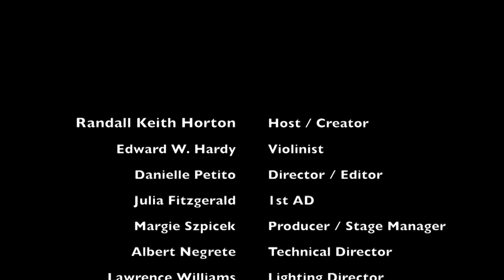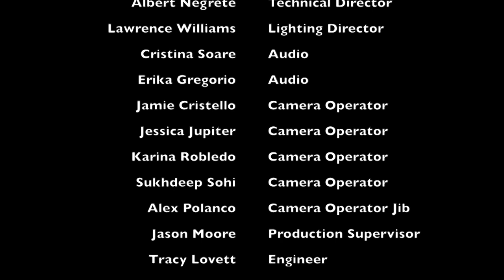American Music featuring Edward W. Hardy - September 2017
This installment of the American Music series features Edward W. Hardy -  A critically acclaimed violinist, violist and composer.

Mr. Hardy performs as a soloist, chamber and orchestral musician throughout the United States and abroad, including Carnegie Hall, Lincoln Center, Avery Fisher Hall, Jazz at Lincoln Center, Merkin Concert Hall and The Apollo Theater among others. His music composition and performance in the smash hit show The Woodsman has received rave reviews from critics and celebrities.

Directed by Danielle Petito, Co-Produced by Petito and Randall Keith Horton -  the show's creator and host.

American Music is a talk show incorporating interviews, commentary, performance and story-telling. Personal/biographic stories are central to program content, hence the series motto: "Living our stories, through Public Television."

Produced at the Brooklyn College Television Center.